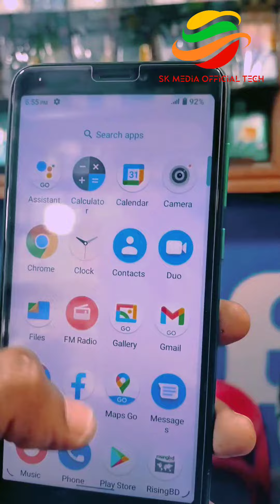Walton Primo Ef10 Review | Walton Primo Ef10 Unboxing First Look#shorts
Walton Primo Ef10 Review | Walton Primo Ef10 Unboxing First Look
PriceBDT. 6,999
My official YouTube channel Sk Media Official Tech  On Our Channel You Will Get  Mobile Tecnology video Youtube tips Video Tech video Watch Our All Video & Enjoy If You Enjoy Our Video Please Like_Comment_Share & Don t Forget To SUBSCRIBE Our Channel
✳✳✳NTI-PIRACY WARNING✴✴✴
his content is Copyright to Sk Media Official Tech,
Entertainment, Any unauthorized reproduction, redistribution or re-upload is strictly prohibited of this material- Legal action will be taken against those who violate the copyright of the following material presented|[ কপি অথবা রি আপলোড করা নিষেধ]